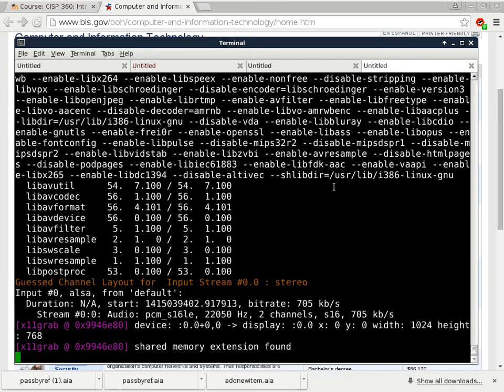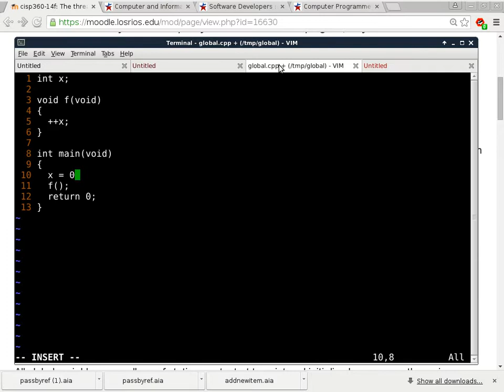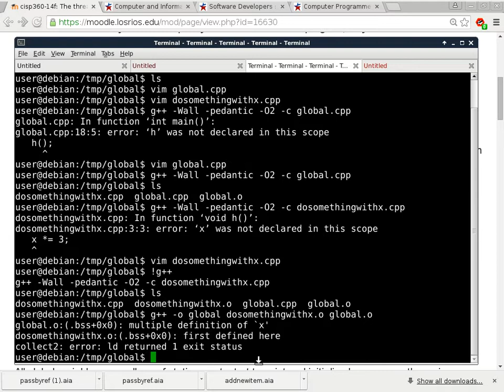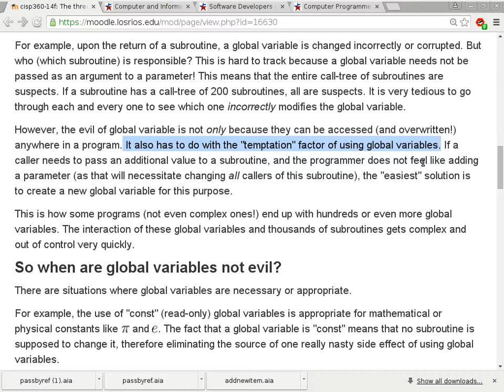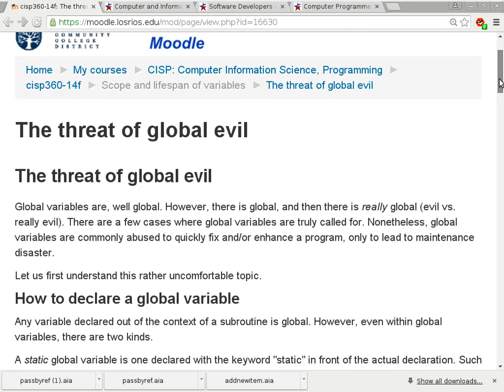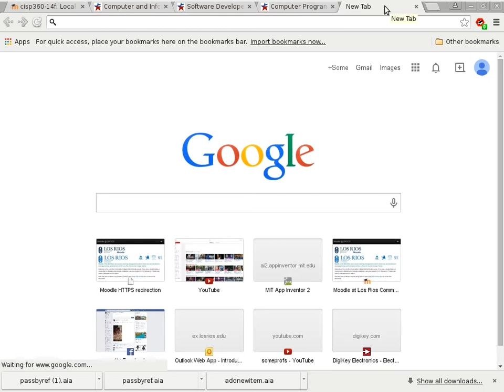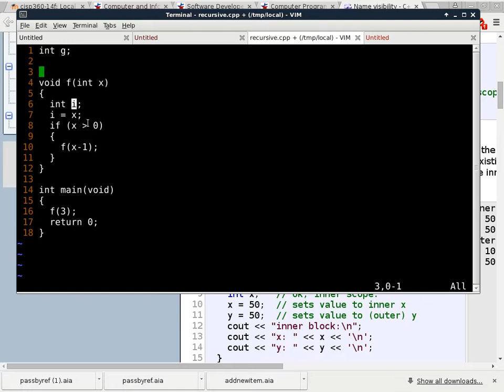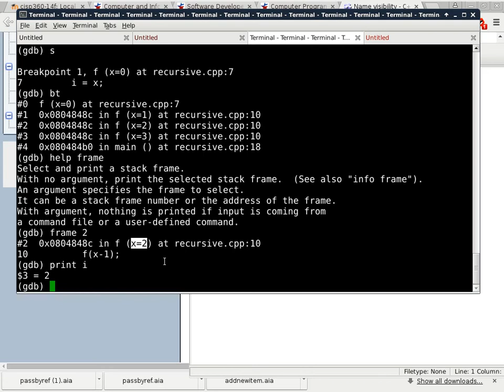20141103 cisp360 early